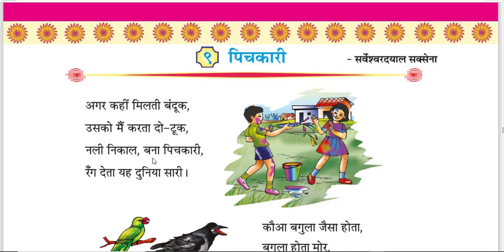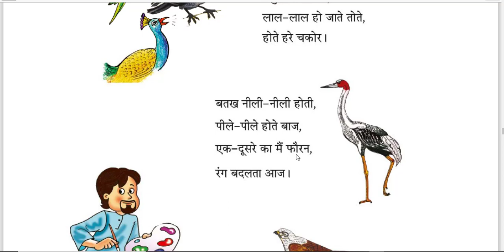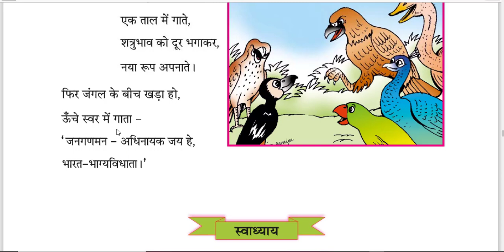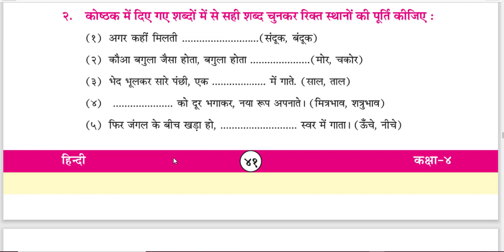STD 4, HINDI ,पाठ 9 ,पिचकारी